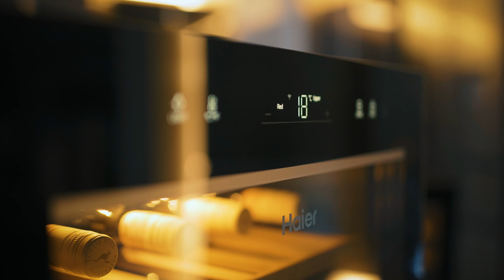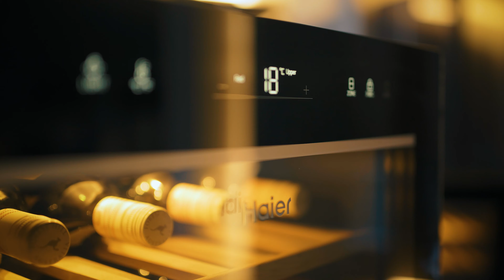Weinkühler | Haier - HWS77GDAU1 - HWS42GDAU1